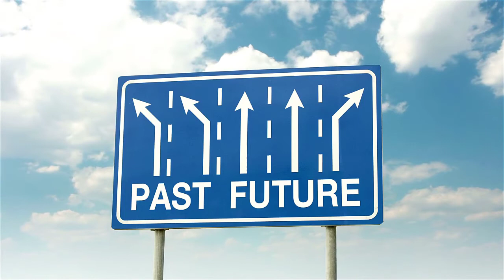Sourabh - Upskilled to S4 Hana Sourcing And Procurement to get 100 Percent growth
Game of High Flyers -
In this Episode we are interviewing Mr. Sourabh - Upskilled to S4 Hana Sourcing And Procurement to get 100 Percent growth

Below Are Key High lights of interview:-

00:00 Introduction
02:20 Struggle and Success Journey
04:10 How Important Upskilling is in SAP Career Growth
06:50 Questions asked during Interview
07:35 Importance of Certification
09:35 Vision towards Future Targets

Use below link to get full detail of Sourcing & Procurement S/4 Hana Training - You can also enroll from below link

Use below link to get full detail of Sourcing & Procurement Advance S/4 Hana Training - You can also enroll from below link

To gain knowledge on End to End Implementation & to increase interview calls and conversion, You can join our SAP Job hunt Mastery Course -